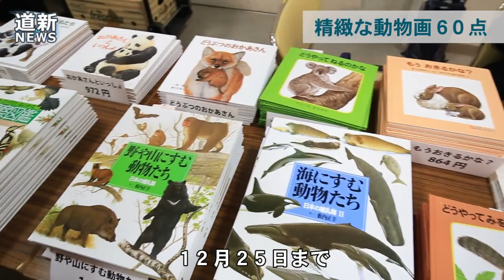精緻な動物画６０点 帯広で故薮内正幸氏の原画展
動物画家の故薮内正幸さん（１９４０～２０００年）の原画展が１２月１５日、帯広市のとかちプラザで始まった。多くの図鑑や絵本、児童文学書で親しまれてきた薮内さんの作品６０点を展示。道内での原画展は初めてで、幅広い世代の人たちが集まった。薮内さんは「ガンバとカワウソの冒険」の挿絵や絵本「おかあさんといっしょ」などを手がけ、世界１０カ国以上の動物図鑑にも使われている。会場にはハヤブサ、リス、キツネなどを精緻に描いた原画が並んだ。訪れた人は引き込まれるようにじっくりと眺めていた。２４日まで。１７日休館日。